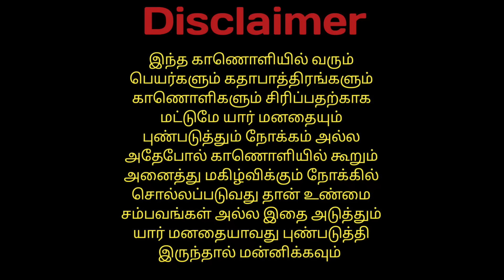😂🐈🐕 Audience எல்லாரும் வானத்த பாருங்க 😂🐕🐈